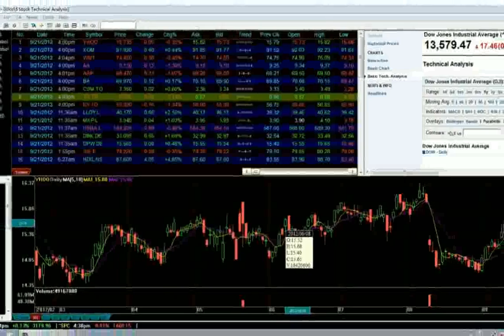Best Stock Photos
best stock photos for sale